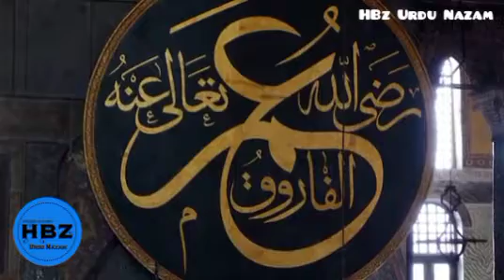Beautiful New Nazm - Ilhad o Dehriyat Ki Hawaiye - Musawar Ahmad - Nazm | Nazam - HBz Urdu Nazam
Beautiful New Nazm - Ilhad o Dehriyat Ki Hawaiye - Musawar Ahmad - Nazm Nazam - Islam Ahmadiyya

مزید ویڈیوز دیکھنے کے لیے چینل سبسکرائب ضرور کریں شیئر کریں لائک کریں جزاکم اللہ۔

HazratMirzaMasroorAhmad ABA
حضرت مرزا مسرور احمد صاحب ایدہ اللہ تعالیٰ بنصرہ العزیز کے سوال وجواب سنیں کے لیے 👇